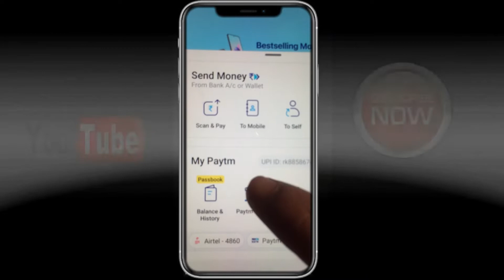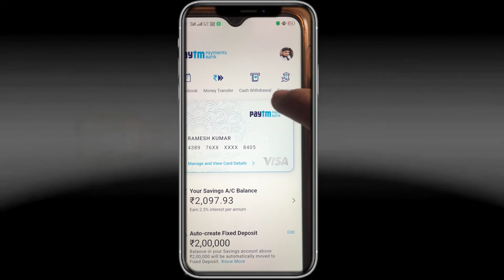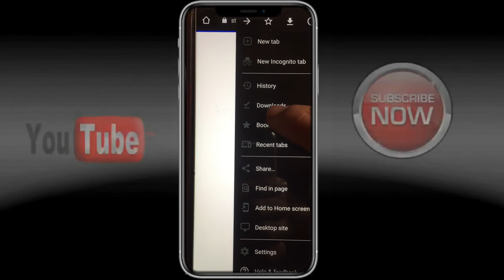How To Download Paytm Cancelled Cheek Book}पेटियम कैंसिल चेक बुक डाउनलोड कैसे करेSkBanking#